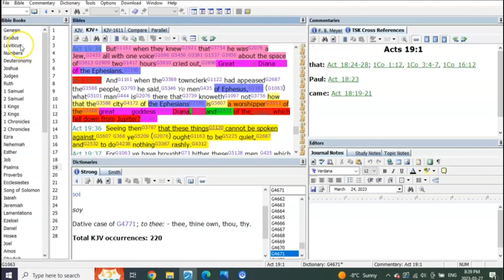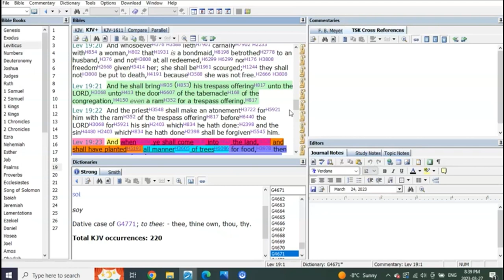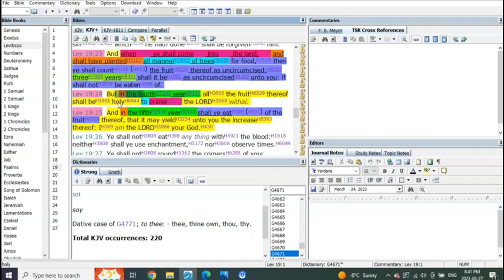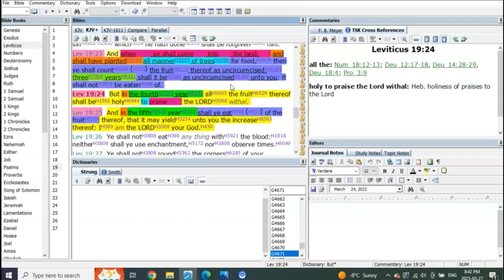jews return 1948 , when does the 70 years start?